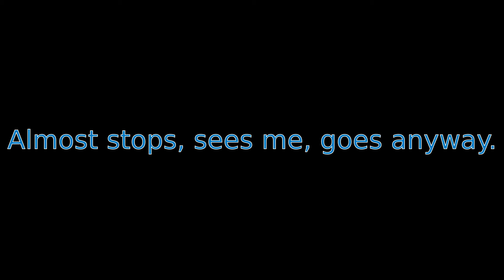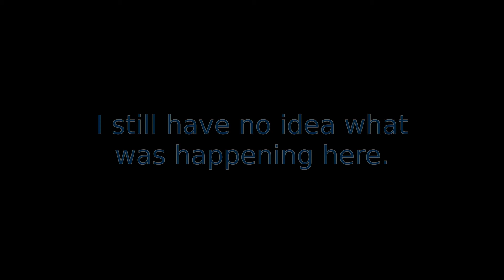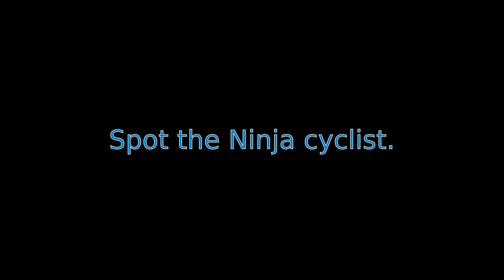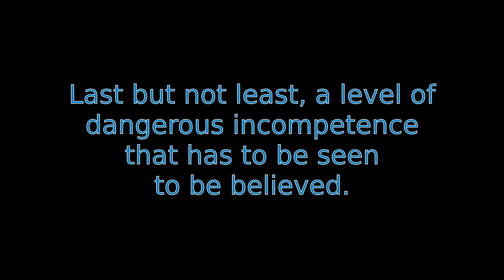Cycle "Adventures" Volume 25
More "interesting" moments in my cycle commutes around Cardiff.